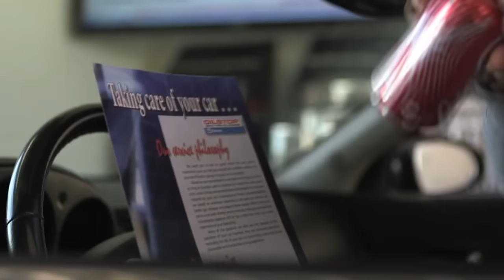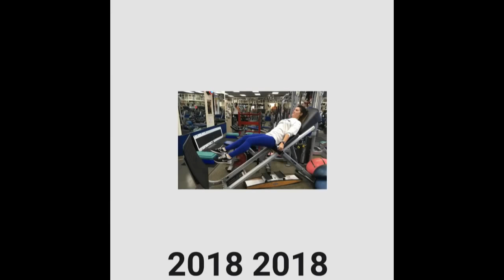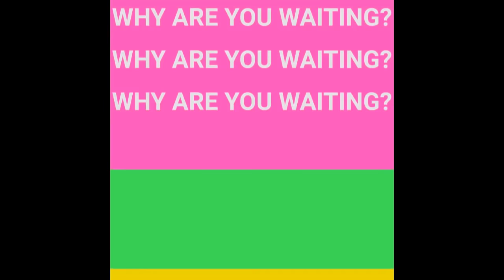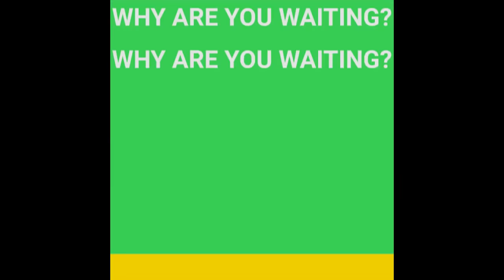FULL GAME- SCL BOYS FINALS: Piner vs Healdsburg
Full game recording of this Sonoma County League match up at Haehl Pavilion in Santa Rosa.  Announcers Dave Cox and JRylan Kobre call the game.